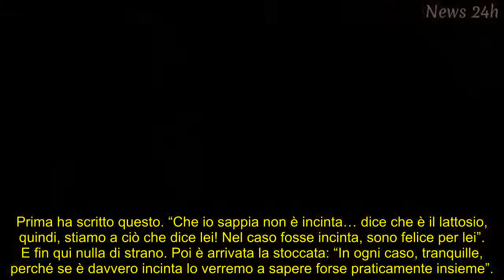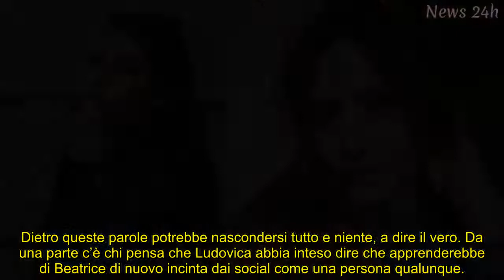Beatrice Valli, Ludovica ancora pungente: il commento sulla (presunta) gravidanza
Nuovo capitolo della presunta antipatia tra le due sorelle: cosa ha scritto l’ex tronista sulla presunta nuova dolce attesa dell’altra